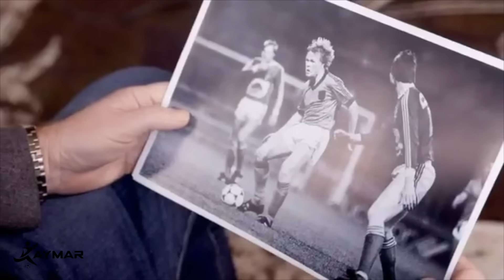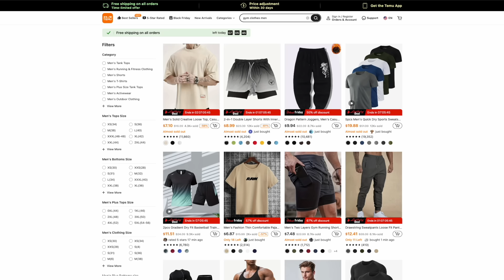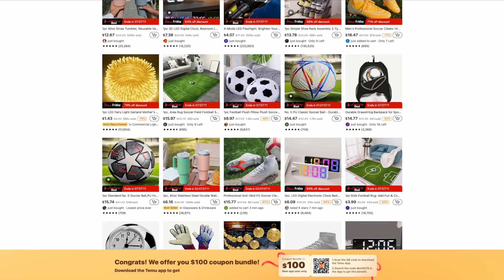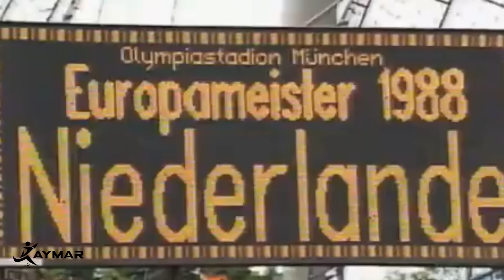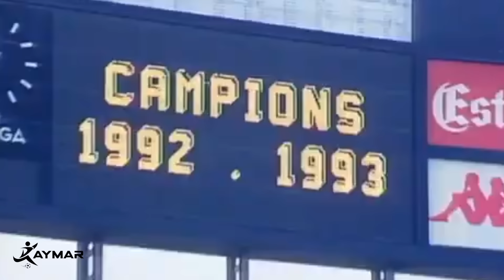When A Defender/Centreback Managed To Regularly Outscore Strikers (Actually)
Download Temu App to get a $100 Coupon Bundle or search my code【dkm9379】on Temu App to claim.

Ronald Koeman scored goals so often, you just might think he forgot what his position was, because the centerback would score an insane 252 goals throughout his career. That’s more than players like Zinedine Zidane and even more than Toni Kroos, Luca Modric, and Casemiro COMBINED.

In fact, he’s scored more goals than most top division strikers will ever see in their entire career. Heck, there was even a season where he lead the champions league as their top scorer. So we're here to look at the unusual but legendary career of Ronald Koeman.

0:00-1:15 Leave a like if you enjoyed, it helps a lot ❤️
1:16-2:18 The Early Life Of Ronald Koeman
2:19-4:15 The Making Of A Defensive Anomaly
4:16-9:14 How Good Was Ronald Koeman, Really?
9:15-13:04 Football's Highest Scoring Defender